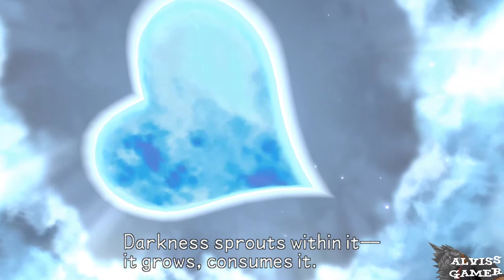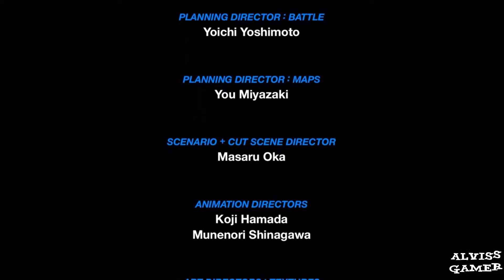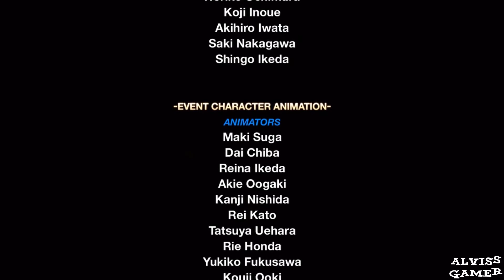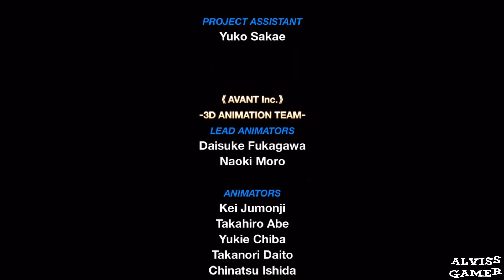Kingdom Hearts Birth By Sleep - Part 29 - Walkthrough - No Commentary